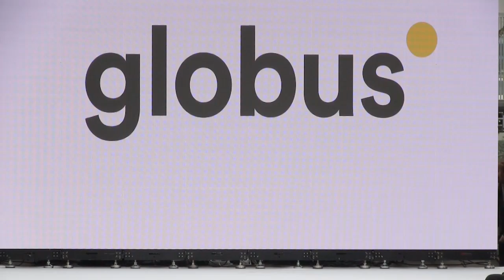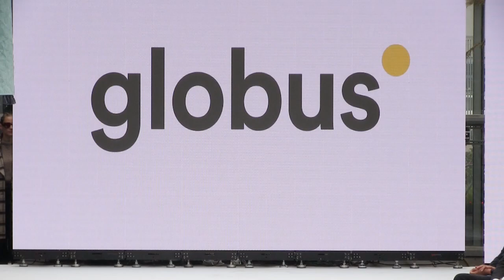S&W TV ft FlowerFashionMattinee GLOBUS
by BZ Heartbeat